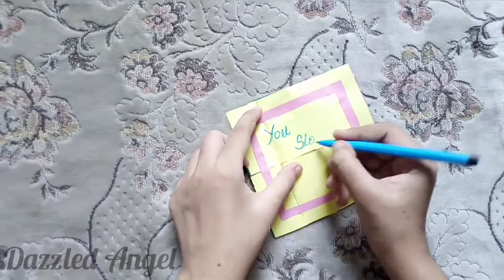How to Make Never end Card | Endless Card | Handmade Card | Paper Craft | DIY Cards | Dazzled Angel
In this video I am going to show you that How to Make Never End Card | Endless Card |Handmade Card. Hope you guys will love this card. This card is very easy to make. You can easily make these cards using:
Chart Paper
A4 Size Sheets
Glue
Marker Colors.
how to Make an endless card
how to make never ending card
endless greeting cards
handmade greeting cards
how to make unending card
never ending card
endless card tutorial
never ending greeting card
handmade card
tricky greeting card
pink ribbon card
greeting card ideas
magic greeting card
unending greeting card
craft
Crafts ideas
surprise gift cards
how to
diy crafts